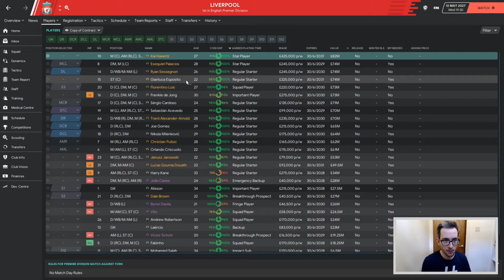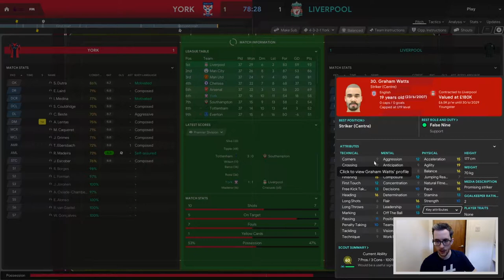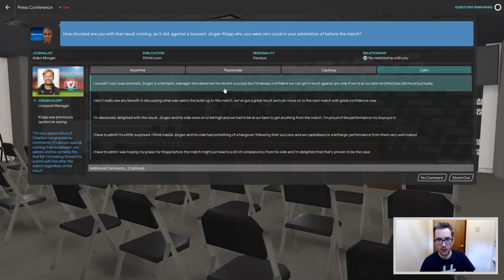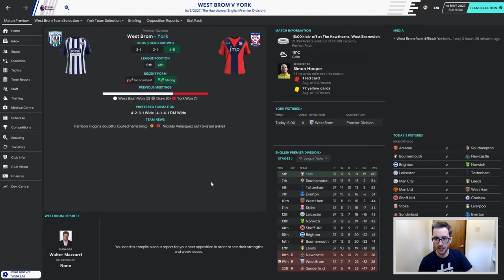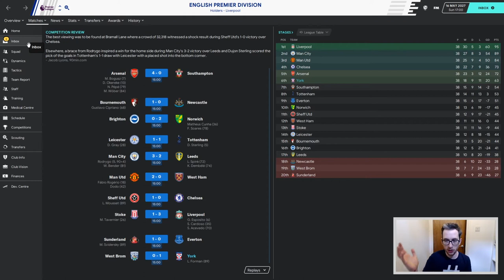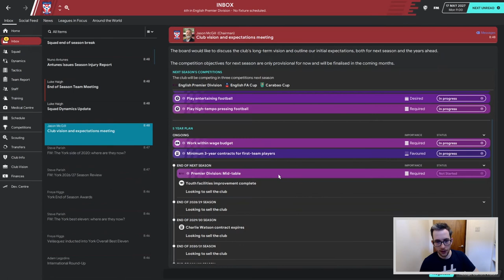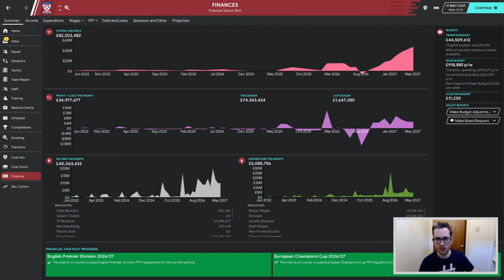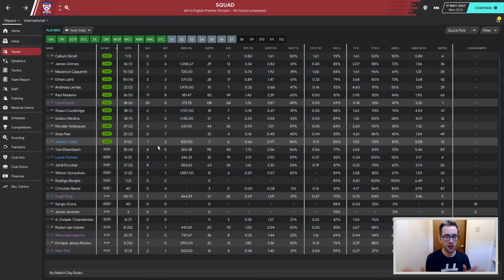York City | #100 - THANK KLOPP | Football Manager 2020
Will Klopp take it easy on us now that the league is irrelevant to them?

We Southampton nip into 6th over us?

The last two games hold all the answers.